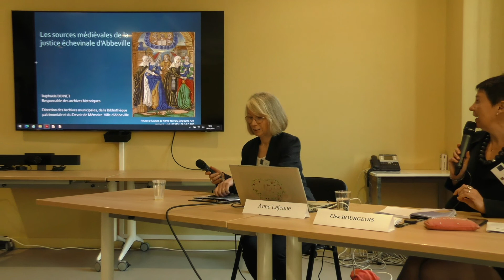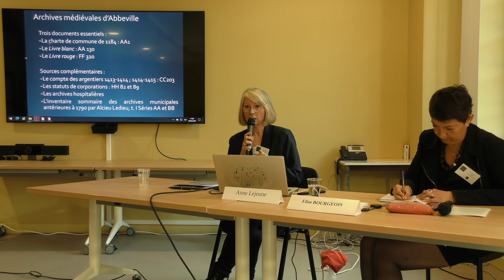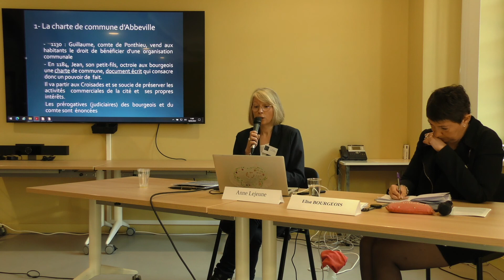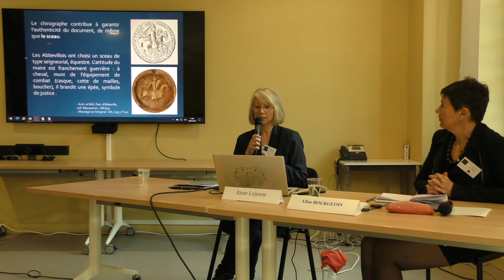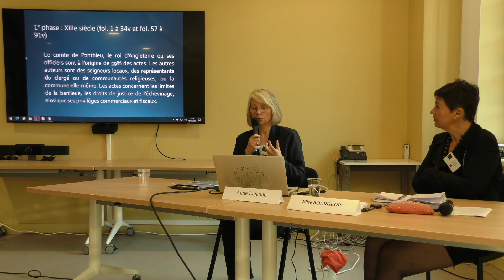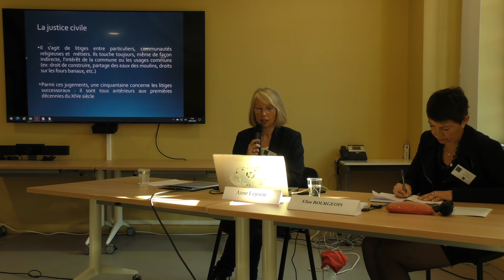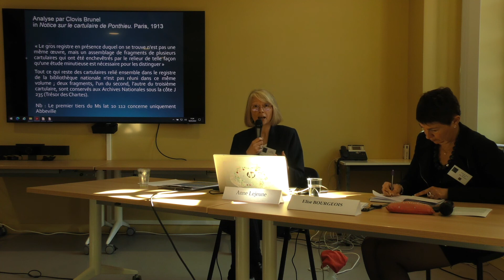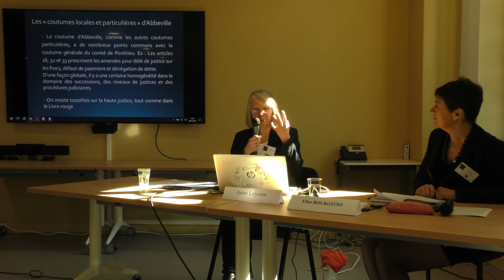Journée d'étude "Justice" - Partie 3 Raphaëlle Jaminon-Boinet " La justice échevinale d’Abbeville "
Les sources médiévales de la justice échevinale d’Abbeville, par Raphaëlle Jaminon-Boinet, Archives municipales d'Abbeville

Les Archives municipales d’Abbeville conservent de remarquables documents médiévaux qui témoignent des prérogatives judiciaires de l’échevinage : la charte communale octroyée par le comte Jean de Ponthieu en 1184, mais aussi deux cartulaires, le Livre blanc (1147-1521) et le Livre rouge (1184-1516). Le premier contient la copie d’actes officiels et de privilèges accordés par les comtes de Ponthieu et les Rois de France. Le second, majoritairement composé de textes de justice criminelle, revêt un aspect jurisprudentiel.
Leur rédaction commence à la fin du XIIIe siècle, alors que le comté de Ponthieu échoit par alliance au roi d’Angleterre, Edouard Ier. Ainsi ces deux registres ont ils valeur de preuve face aux nouveaux pouvoirs en présence. Mis en regard avec d’autres sources, ils apportent un éclairage incomparable sur la justice échevinale, les lieux de son exercice, mais aussi ses limites.